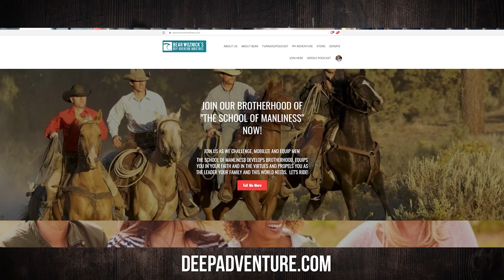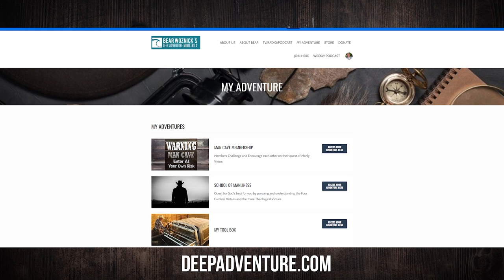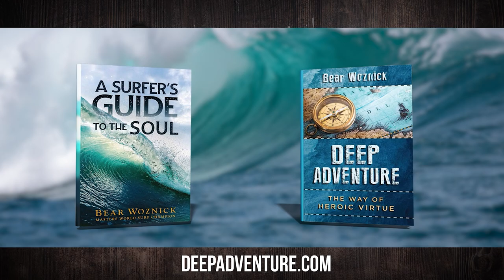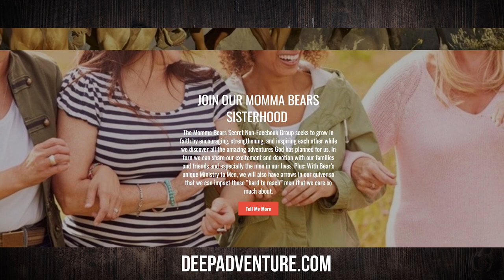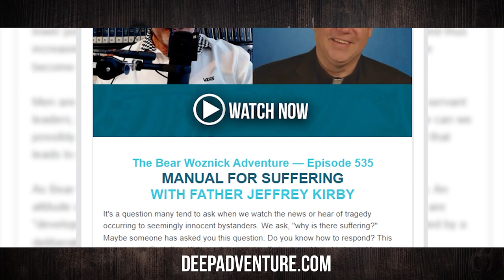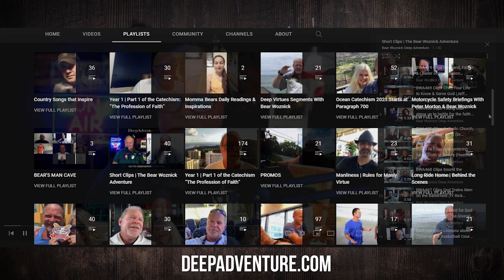BWA610 Pat Gervais | 12 Rules For Manliness - Where Have All The Cowboys Gone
Fellow Man Cave member and close friend of Bear, Pat Gervais, joins the show to talk about his experience growing in faith through the Man Cave. Bonus! Pat takes on interviewing Bear about his new book, 12 Rules For Manliness - Where Have All The Cowboys Gone.

In this episode:
1. A man's got to have a creed a code he can live by
2. A real man must be dangerous
3. Riding for the brand

Grab your copy of 12 Rules For Manliness - Where Have All The Cowboys Gone